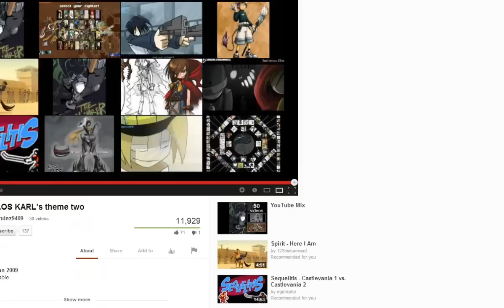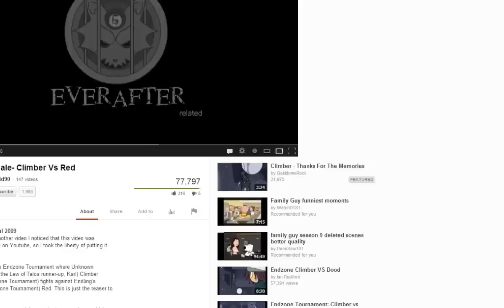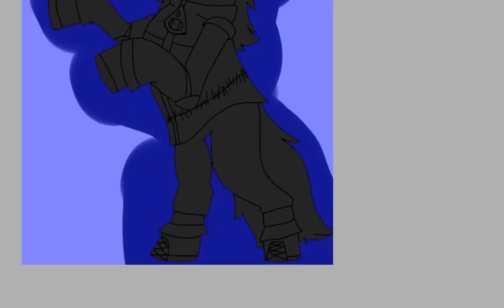The Climber - Speedpaint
good day everyone! I made this last night, and I thought why not upload it? I have been ignoring this channel alot lately, and I'm really sorry for that, also, I tried to make a tutorial, but the file crashed and deleted itself for some odd reason. anyways. long story short:
sorry for ignoring this channel, I tried to make a speedpaint but the file crashed.

also, I dont own the character (Climber) at all, thi is just simple fanart